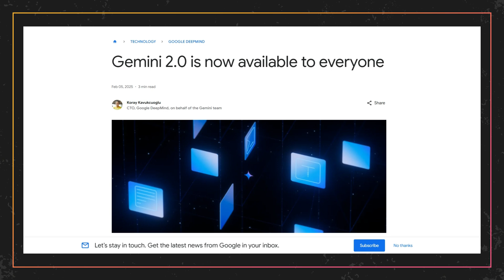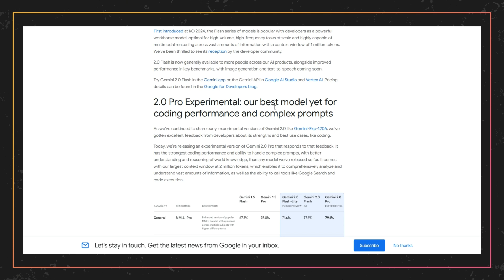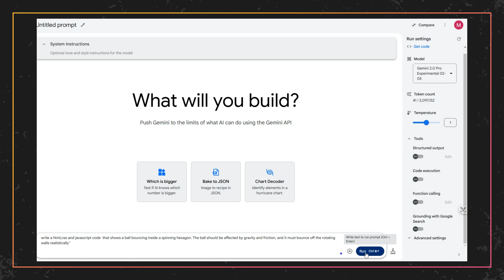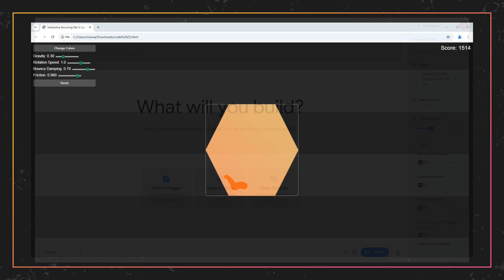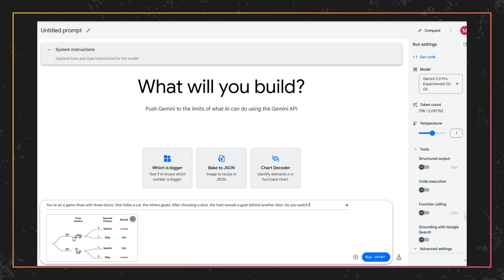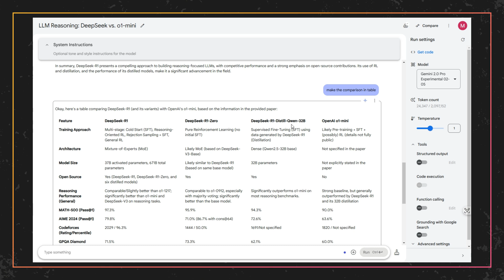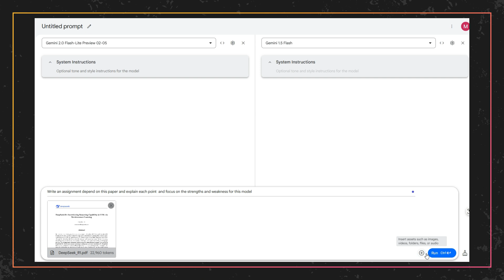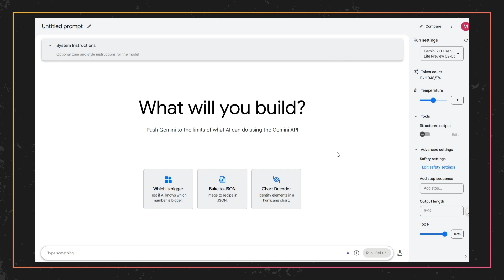Gemini 2.0 Pro 🫣 تجربة أقوى نموذج في البرمجة والأوامر المعقدة من جوجل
جوجل تعود من جديد لتتصدر المشهد بالاعلان عن أقوى نموذج في البرمجة والرياضيات Gemini 2.0 pro exp . سنقوم بتجربته الآن في Google AI Studio في كل من البرمجة والرياضيات وتلخيص الملفات وعمل مقارنات. وأيضا سنقوم بالقاء الضوء على النموذج Gemini 2.0 flash lite